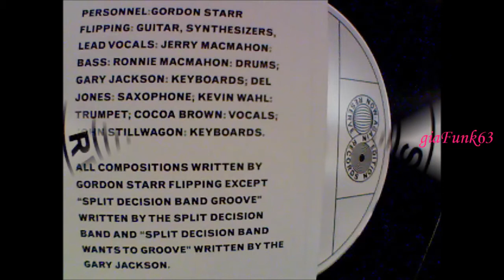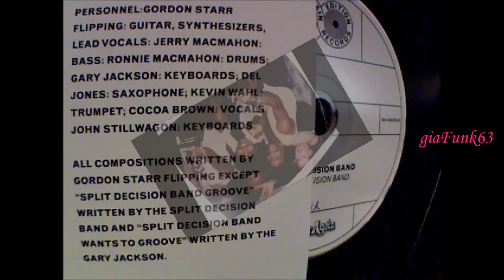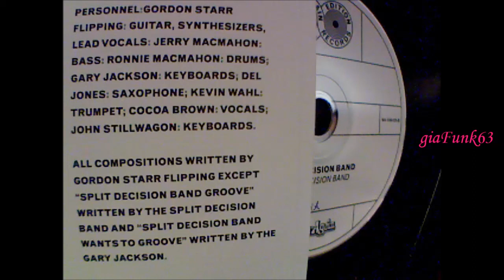SPLIT DECISION BAND - you're the one